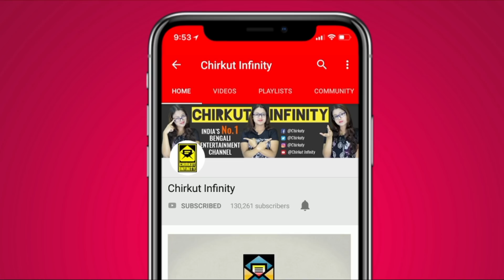হঠাৎ কেন বন্ধ হয়ে গেল? | Ardhangini | Star Jalsha | Chirkut Infinity